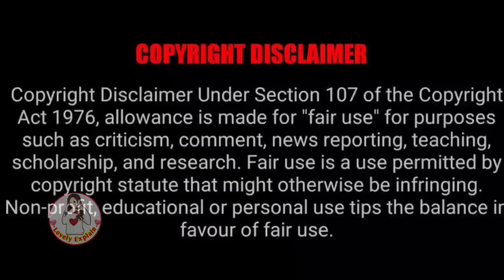Daddy, you are so disloyal always break🥺my heart❤Now I will have to find new daddy..🤣lovelyexplain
lovelyexplain;drama explainedinhindi, Koreandrama, chinesedramaexplainedinhindi, cutebaby, daddy, mommy